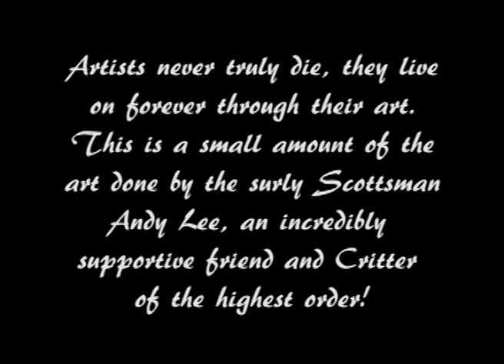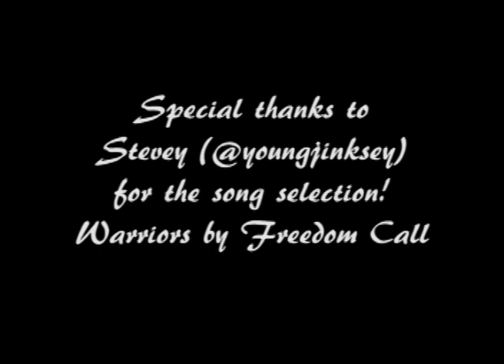Andy Lee Art Tribute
I wanted to put together some of Andy's art to honor his memory. Enjoy!